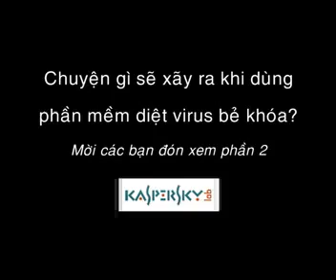Thời của hàng nhái - Virus nổi loạn [Phần 1]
Kịch nhiều phần nói về phần mềm diệt virus giả cho khách hàng Kaspersky (11/2009)